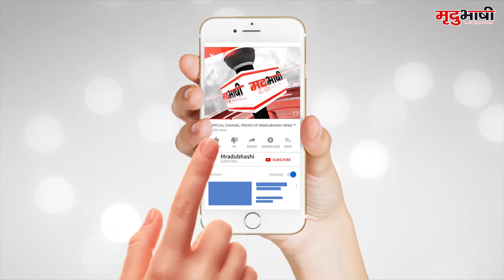INDORE : पूर्व मंत्री जीतू पटवारी पर FIR दर्ज